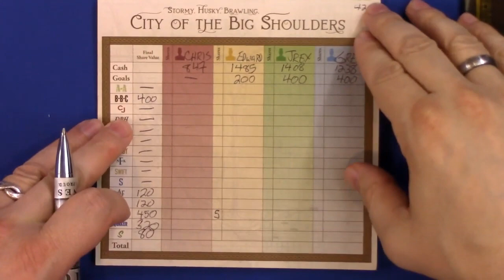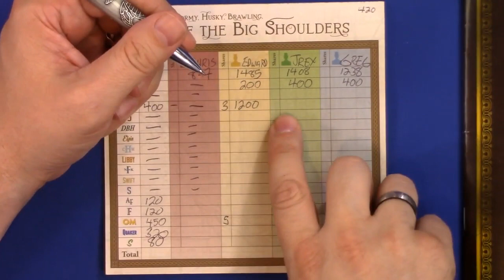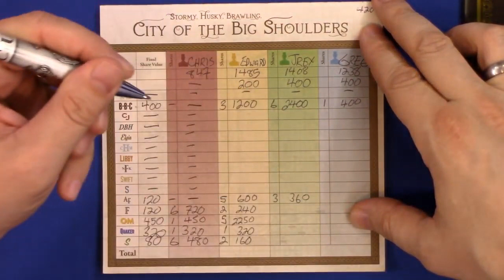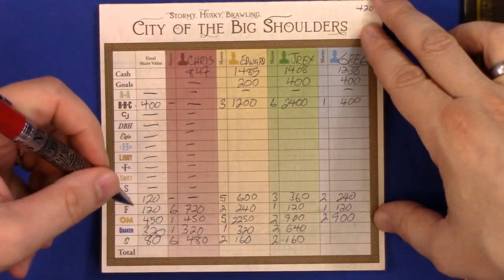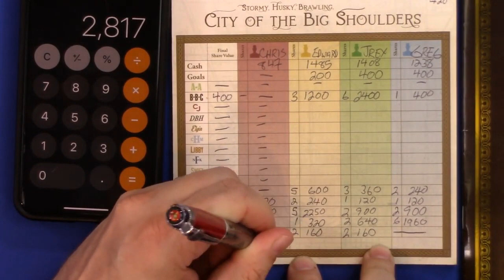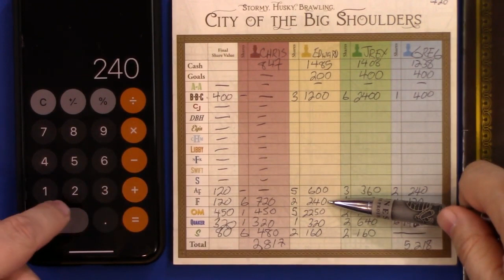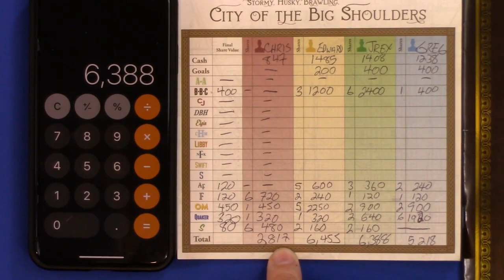Play-through only - City of the Big Shoulders Play Through by Heavy Cardboard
Edward, from Heavy Cardboard, is joined by friends for a full-game play-through of City of the Big Shoulders.

Heavy Cardboard
321 Main St.